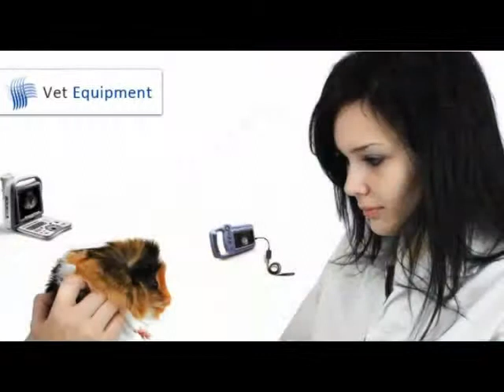Cattle-Bovine,Horse-Equine Equipment- Ultrasounds, Monitors,Anesthesia , Surgical sutures